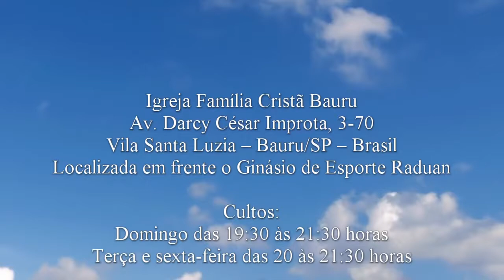De excluído a líder - Juízes 11.1-8 - Pr. Osmir Melro